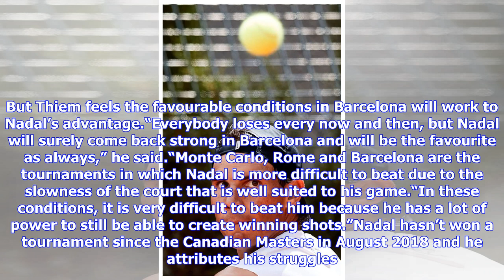Rafael Nadal backed to make Barcelona Open impact by possible semi-final opponent Thiem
That is the view of world No 4 Dominic Thiem. Nadal looked in prime position to win a 12th title in Monte Carlo before he was dumped out of the tournament in the semi-finals by Fabio Fognini. On Wednesday, Nadal will begin his attempt at winning a 12th Barcelona title when he plays Leonardo Mayer in the second round. Should Nadal reach the semis, he could meet Thiem, who is aiming for a better week after an early exit in Monte Carlo. But Thiem feels the favourable conditions in Barcelona will wo...